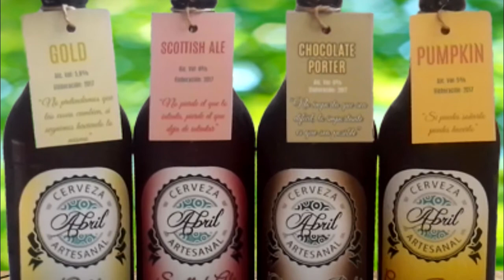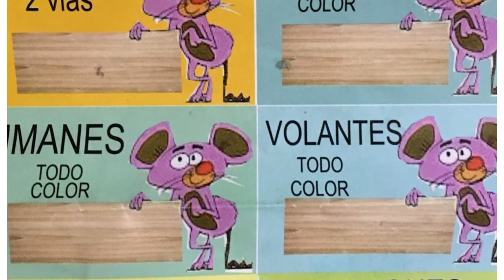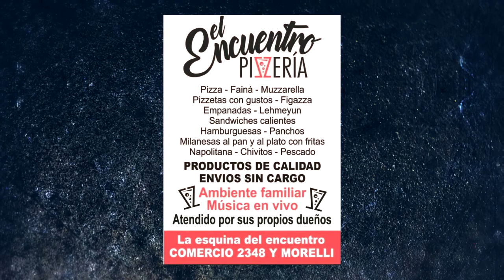Curtidores De Hongos 2018 - Despedida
Fragmento de la actuación de Curtidores De Hongos 2018. Despedida